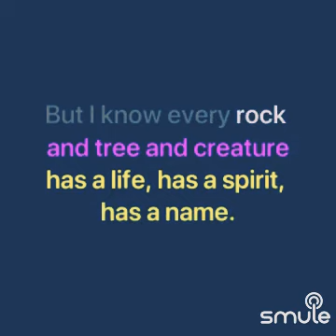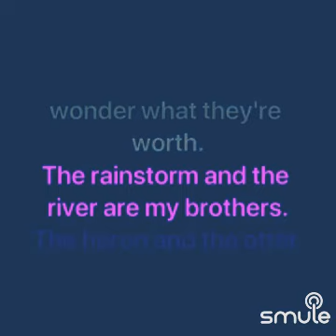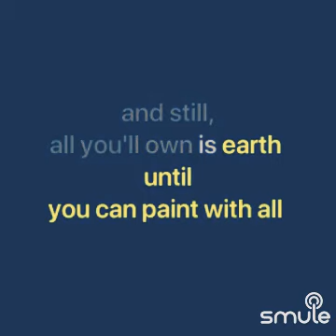This is the first Disney song I have ever singed to in my life and I still love the song.